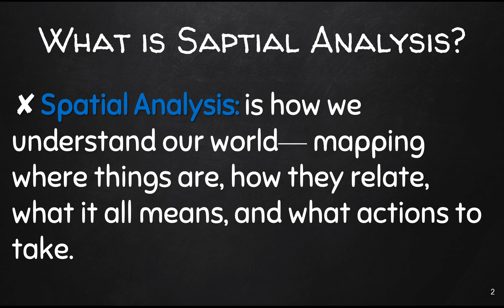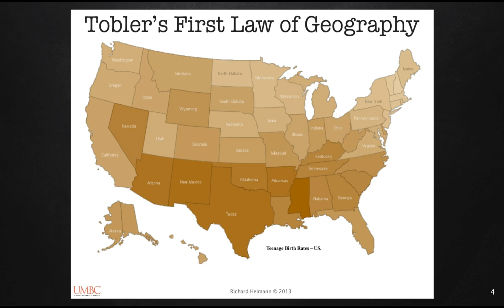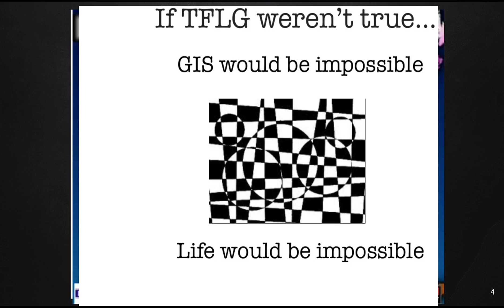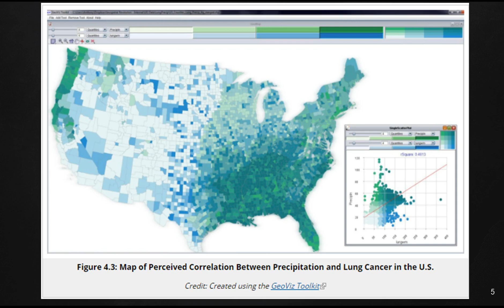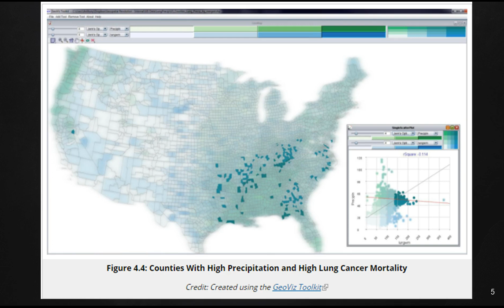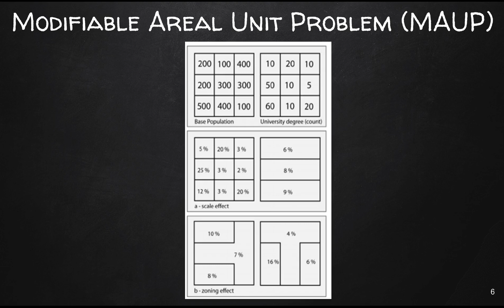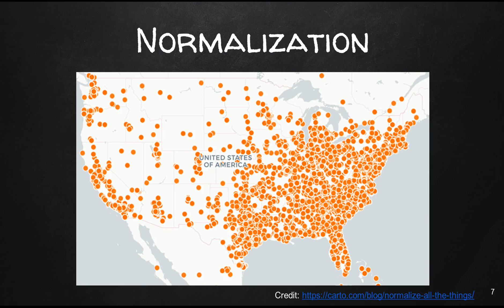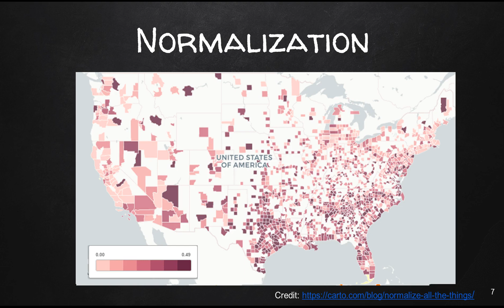Spatial Analysis Issues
Lecture 4.0 Spatial Analysis Issues